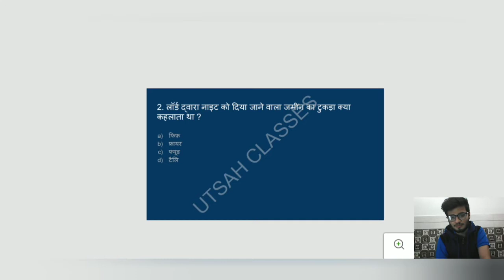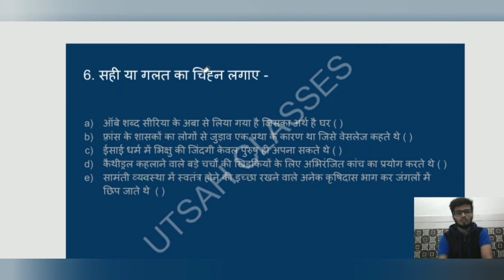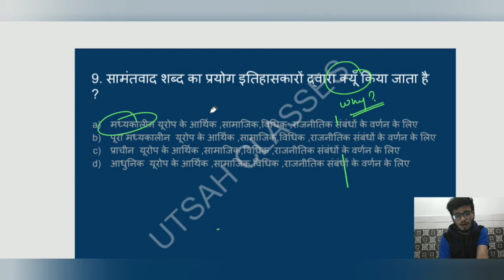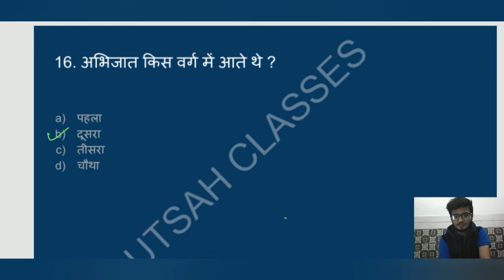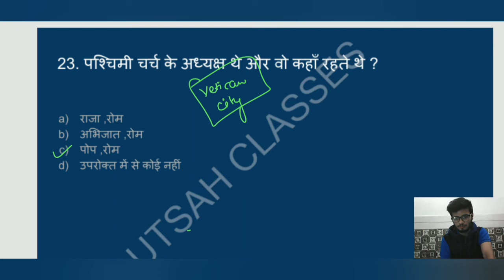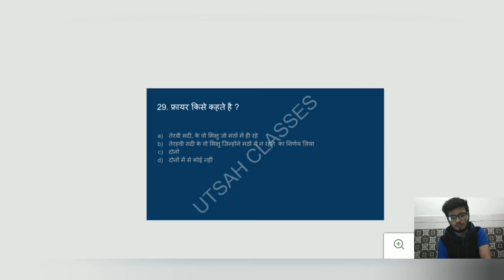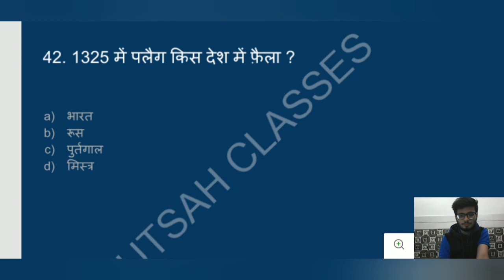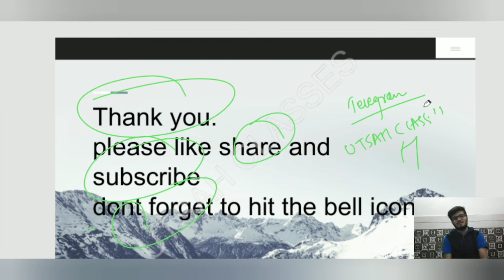Class-11 History MCQ series ||chapter-6 तीन वर्ग|| Term-1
Hello everyone

In this video I am going to discuss  MCQ class-11 History chapter-6which will help you to score well.

pdf of questions & link for telegram channel

Thanks
Utsah classes